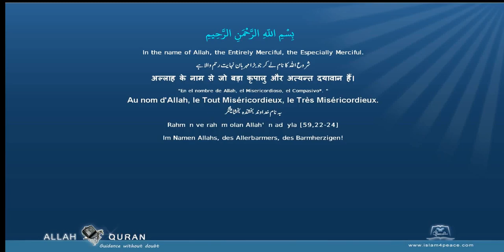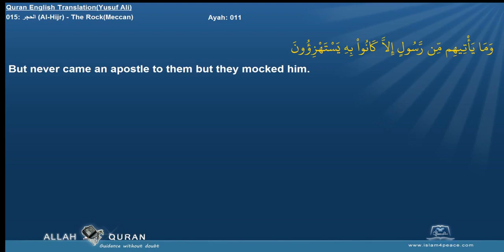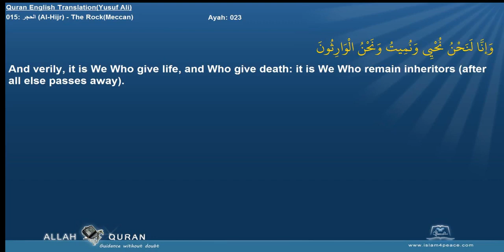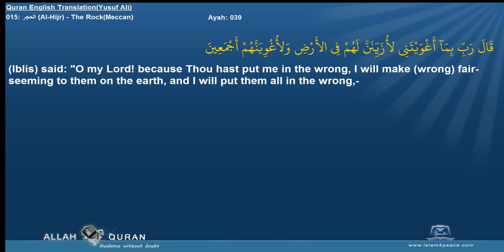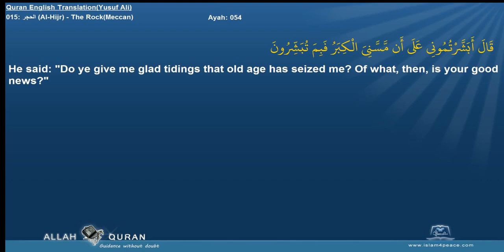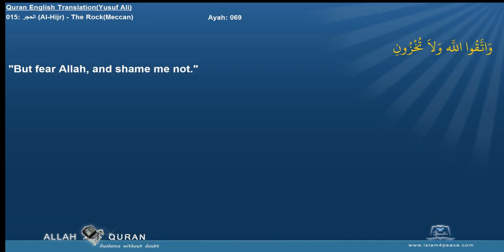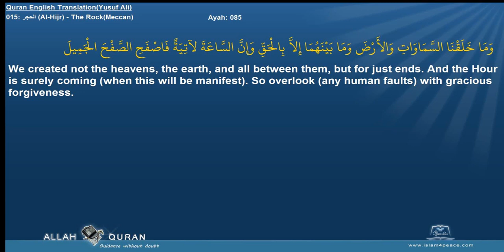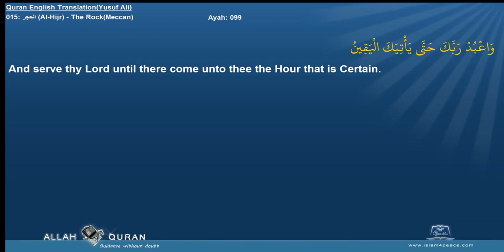Mishary Rashid Alafasi - Surah Al-Hijr (15) With English Audio Translation